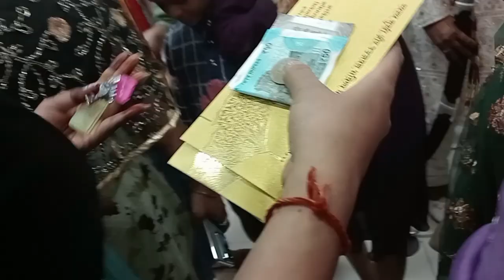पहली बार इंदौरी राजस्थानी शादी देखीं यह सब भी शादी में होता है ऐसा मैंने कभी देखा नहीं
your queries-

lifestyle
lifestyle vlog
life
daily
daily vlog
shaadi
shaadi vlog
artibaghel vlogs
Rajasthan
Rajasthani shaadi
vlog
vlogs
vlogger
vlogging
indore
indori shaadi
family
family vlog
artibaghel vlog
new
new video
new vlog
today
today vlog
hindi
hindi vlog
artibaghel blog
viral
viral video
viral vlog
satna
desi
desi vlogger
artibaghel99
trending
trending video
trending vlog
dehati
dehati vlog
Shivani Kumari official
soravjoshi vlogs